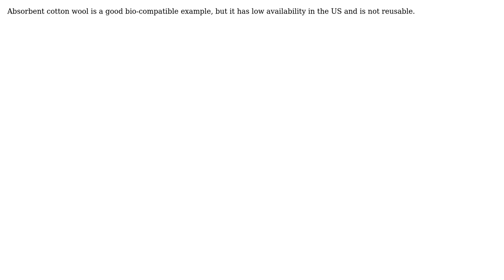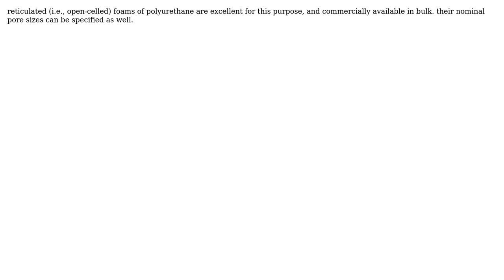Engineering: What materials absorb water and release it steadily when compressed?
With thanks & praise to God, and with thanks to the many people who have made this project possible! | Content (except music & images) licensed under CC BY-SA | Music | Images & others | With thanks to user niels nielsen user Mitchell Tannenbaum and the Stack Exchange Network Trademarks are property of their respective owners. You are responsible for your own actions.